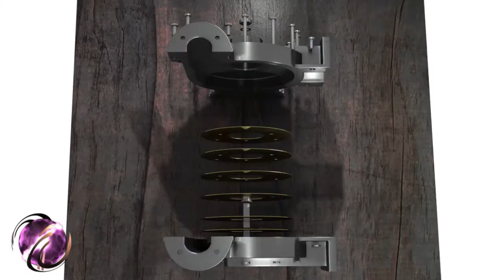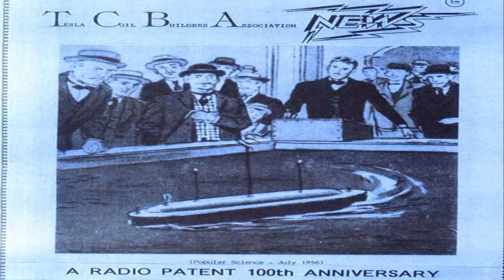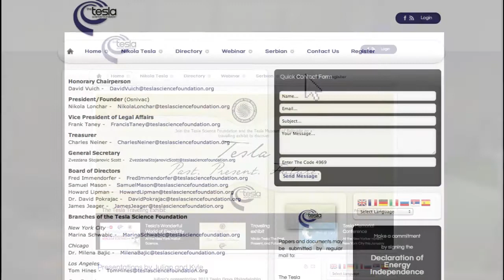Tesla Science Foundation, Past Present Future 2 by The Art Institute of Philadelphia Summer 13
Tesla Science Foundation, Tesla Past Present Future 2 by The Art Institute of Philadelphia  Summer 13

The Tesla: Past, Present, Future Project was designed and assembled in order to promote the Tesla Science Foundation's traveling exhibit. The exhibit is to be showcased throughout North America.